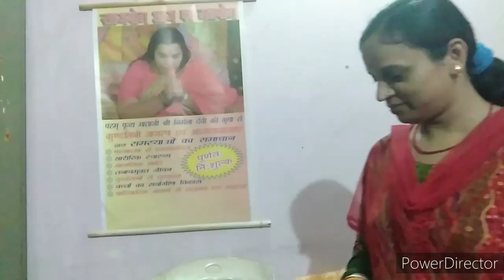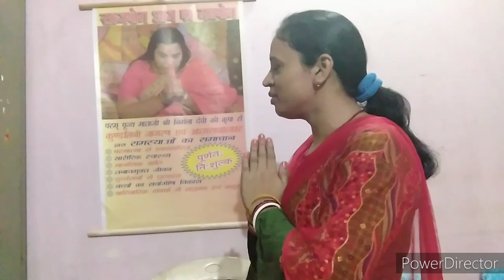How I got Sahajayoga (Self-realization)? Miracle of Shree mataji 🙏sahajayoga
How I got Sahajayoga (Self-realization)? Miracle of Shree mataji